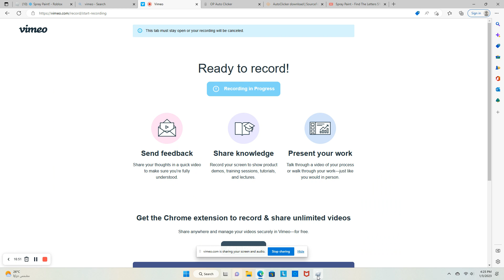Spray Paint - FIND THE LETTER! S1 EP2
so there were 2 competitors, this episode changed the series FOREVER (NEW ADDITION: POINTS)